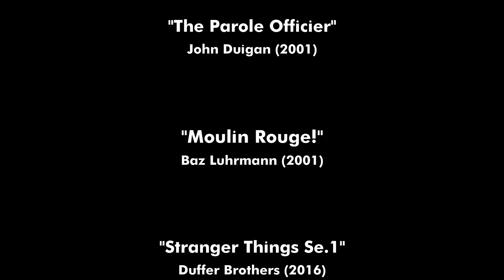"Heroes" in movies (David Bowie) (old version)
Cinematography of "Heroes" by David Bowie (1977)
Clips from:
"Jojo Rabbit", Taika Waititi (2019)
"The Perks of Being a Wallflower", Stephen Chbosky (2012)
"Christiane F.", Uli Edel (1981)
"The Parole Officier",  John Duigan (2001)
"Moulin Rouge!", Baz Luhrmann (2001)
"Stranger Things Se.1", Duffer Brothers (2016)
"Stranger Things Se.3", Shawn Levy (2019)

Each of these clips is used only for artistic pourpose